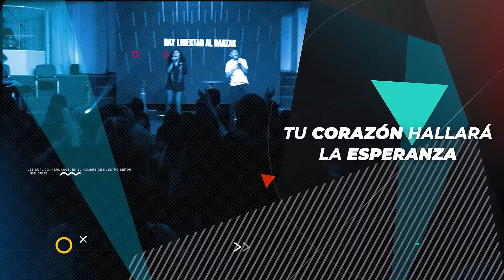🔴 EL AÑO DE GOBIERNO- FAMILIASONLINE - DOMINGO 14 DE ABRIL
Somos Iglesia de la Familia.
Súmate a nuestras transmisiones los días domingo a las 20:00​ hs.
🙋‍♂️🙋 ¿Es la primera vez que te conectas a nuestra reunión?
Estamos interesados en vos y en tus necesidades, y creemos que Dios responderá toda petición que hagamos de común acuerdo. Envía tu petición y juntos orar por ella, además de conocerte